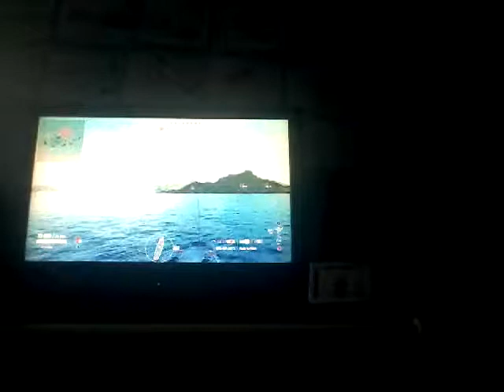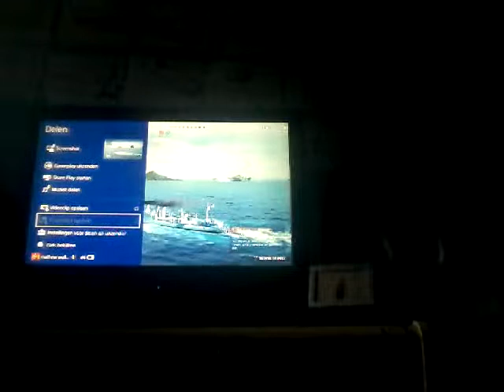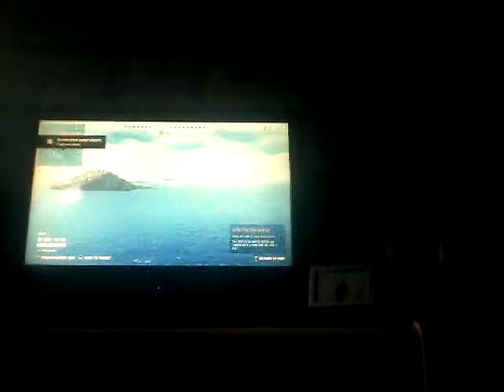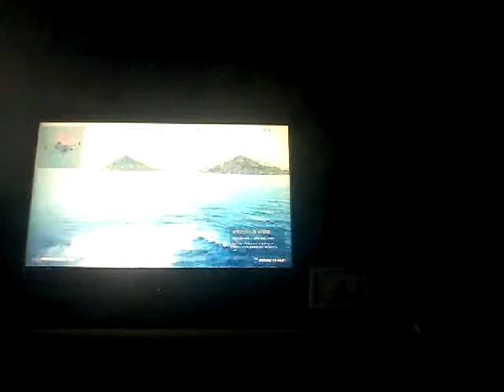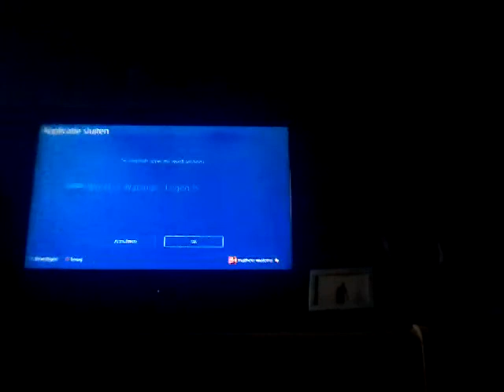De kat van de buren (world of warships legend#8)